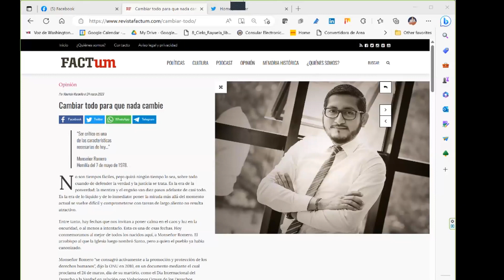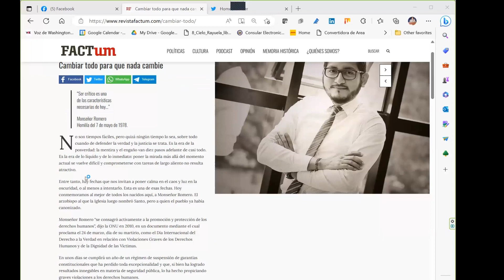Cambiar todo para no cambiar nada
Conversando con el Lic. Mauricio Maravilla, Abogado y Comunicador